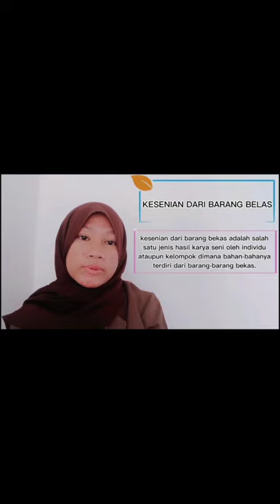KESENIAN BARANG BEKAS - MATERI PELAJARAN - PKWU - KERAJINAN